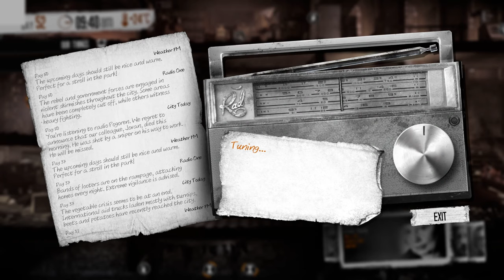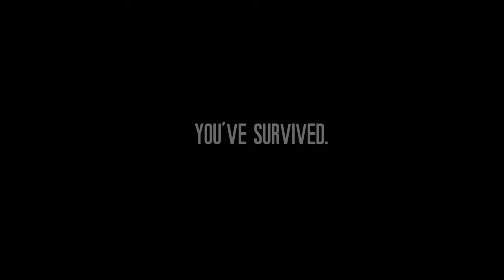THIS WAR OF MINE // Maximum Difficulty // Support Ukraine // Survival // - #14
Want to support Ukraine? Here's a list of charities by subject

This War of Mine is a war survival video game developed and published by the Polish game development company 11 Bit Studios.

This War of Mine is a survival-themed strategy game where the player controls a group of civilian survivors in a makeshift-damaged house in the besieged fictional city of Pogoren, Graznavia. The main goal of the game is to stay alive during the war with the tools and materials that the player can gather. Most of the characters under the player's control have no military background nor any kind of survival experience and will require constant intervention by the player in order to stay alive. The player must maintain their characters' health, hunger, and mood levels until the declaration of a ceasefire, which occurs after a randomized duration.

In the daytime, the survivors will have to stay inside because there are hostile snipers outside, thereby offering the player time to craft tools from gathered materials, trade, upgrade the shelter, cook food and heal the survivors. At night, the player is given the opportunity to go out and search nearby areas for valuable resources to survive day by day. During their excursions, the survivors, controlled by players, can encounter other NPC survivors of the war, who they can choose to assist by offering food or medicine, or rob and kill. The player can also build a radio inside their shelter, which will provide useful information such as weather warnings, updates on the city's economy, and news of the ongoing war effort to help the player plan appropriate shelter upgrades and scavenging missions.

PC Spec
CPU: Intel Core i9 10900K 3.7 GHz 20MB
RAM: 64GB (2 x Ballistix 32GB DDR4 3200MHz CL16 Sport)
GPU: Gigabyte GeForce RTX 2070 SUPER 8GB